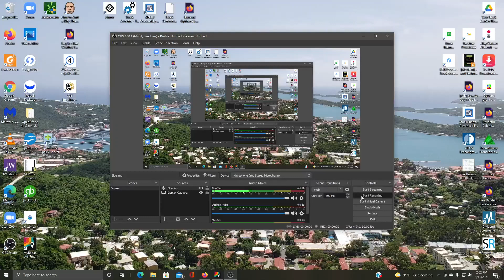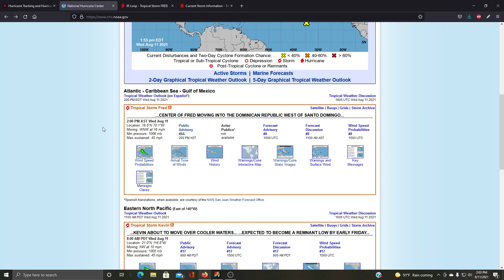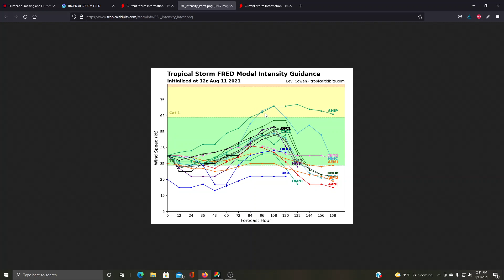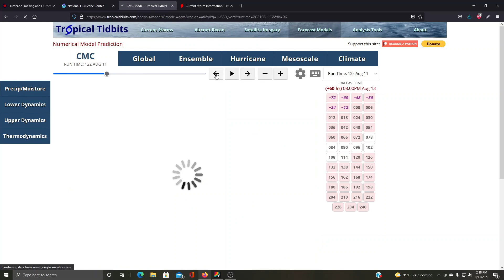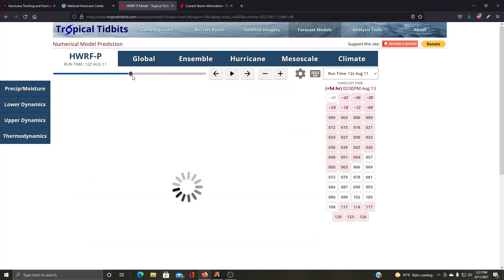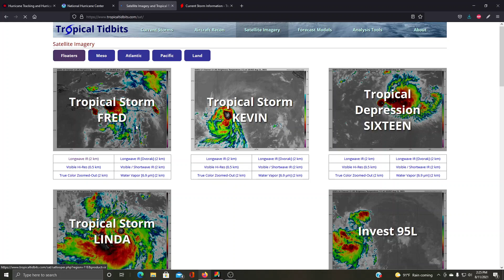Fred is coming to Florida!! Potential Hurricane!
Tropical Storm Fred going over Hispaniola as we speak. Weakening is expected for now but re intensification is expected. Some models show hurricane making landfall near Miami some others Florida Panhandle. We need to pay attention to see what happens with Fred.

Prepare for the next severe weather event!
Solar weather radio
Emergency Bag

 Gear:
-Camera "my phone"